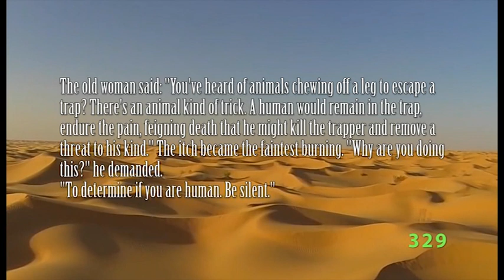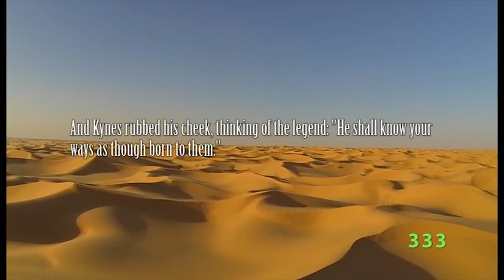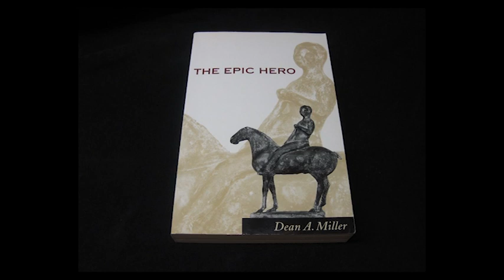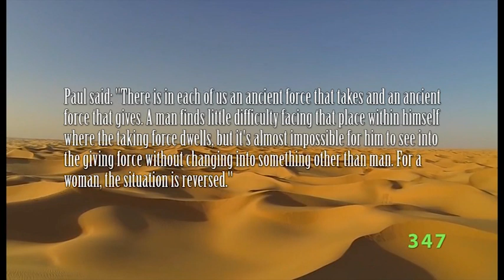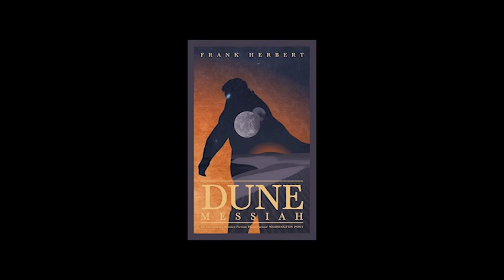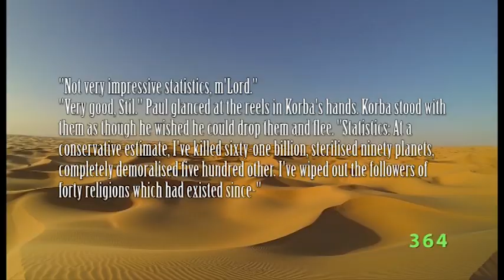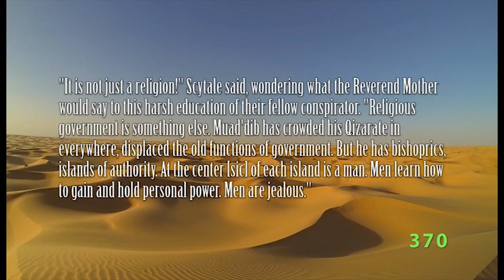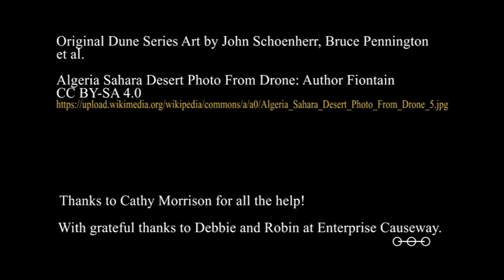Dune Series Ph.D Episode 3.5c: Paul Muad'Dib Atreides, The Kwisatz Haderach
Continuing with our analysis of the heroic theme in Frank Herbert's Dune Series, we turn our attention to his great protagonist, Paul Muad'Dib Atreides.  Let's take a look at the changes this young man goes through on his way to becoming Emperor of the Known Universe, messiah, prophet and father to a God. This episode follows the character throughout the First Great Dune Trilogy, Dune, Dune Messiah and Children of Dune.